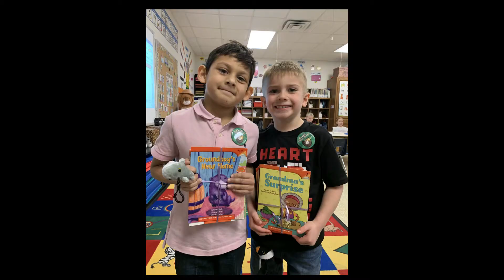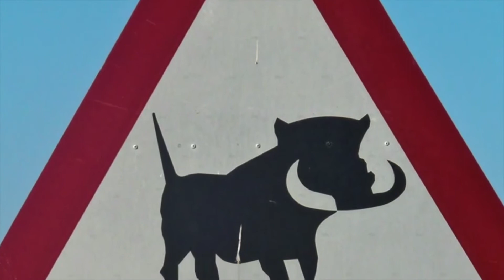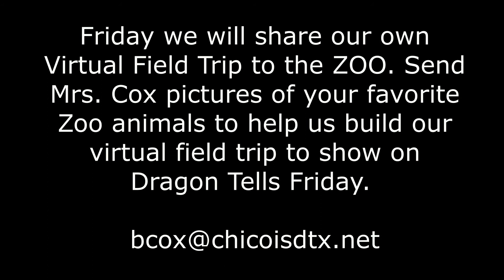Dragon Tells 4 23 20